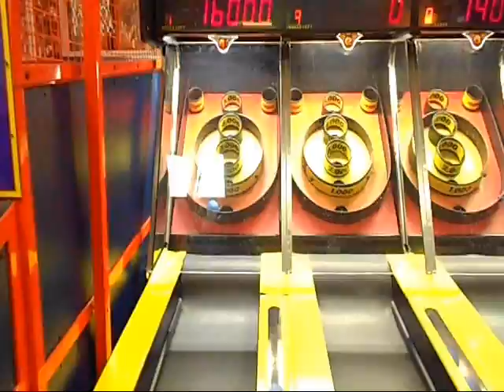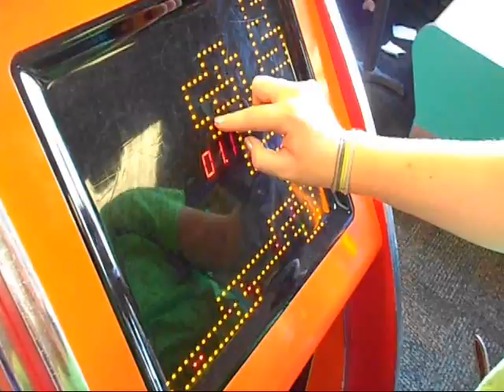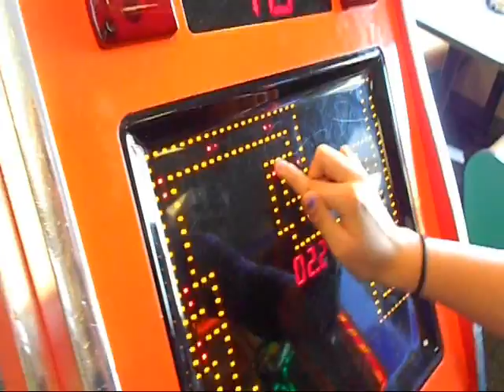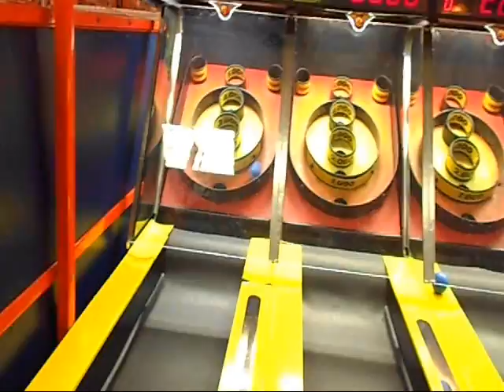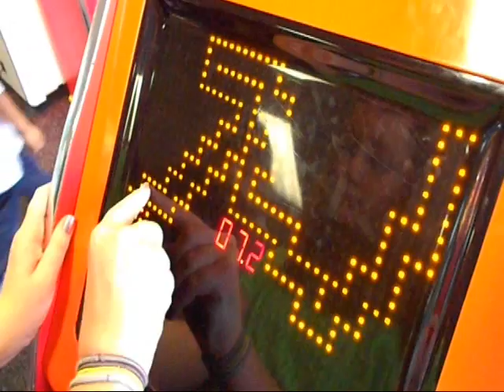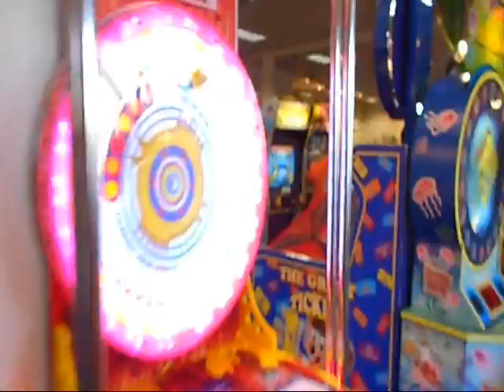The Chuck E Cheese Adventures ~ Part 3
We went to Chuck E. Cheese one day without our parents because we can. These are our adventures.